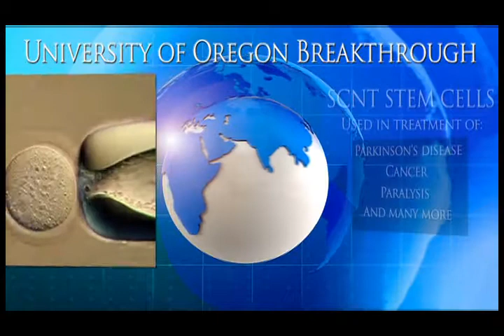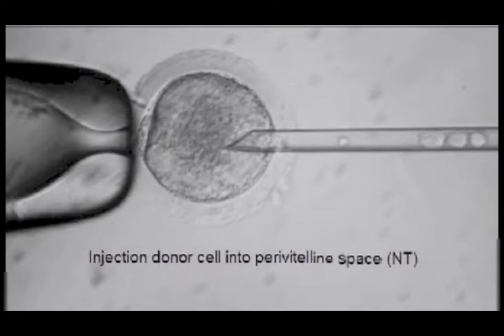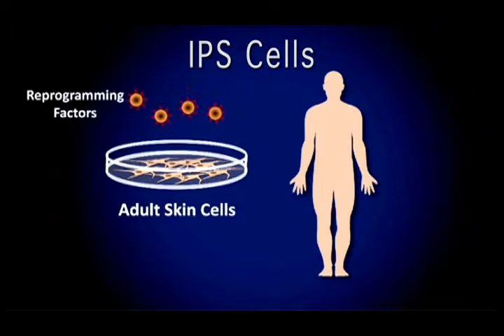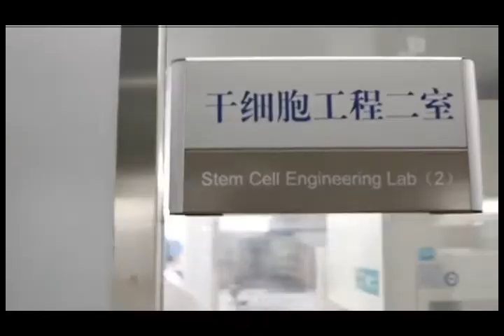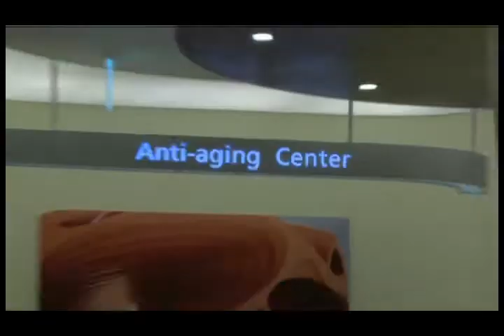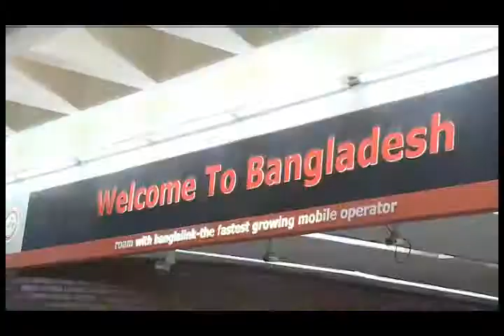SCNT BREAKTHROUGH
Stem Cell SCNT Breakthrough